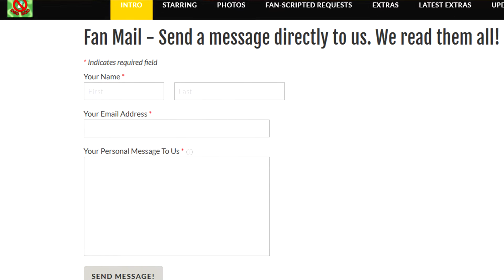The Year of the Rat and Dinosaur 🐀 🦖 (feat. T-Wrex)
Meowth, that's right! 2019 is going to be our year, and this vlog will tell you how to get yourselves on our calendar so we film just for you. Links to all of my accounts can be found below:

There's photos, blogs, fan mail, a fan survey, a list of behind-the-scenes extras you can purchase access to, and instructions on how to commission me for a custom video via email.

Welcome to the wild side! I'm Primal Instinks, and you're watching The No Deo Hero. If you enjoy quirky comedy, athletic competition, eccentric entertainment, and open and interactive vlogs, subscribe to my channel for a variety of videos of me having fun and bringing smiles to fans from all around the world.

"Not all heroes wear capes... or deodorant."